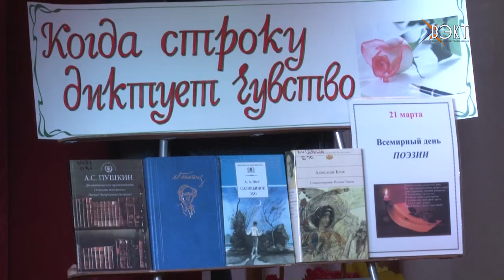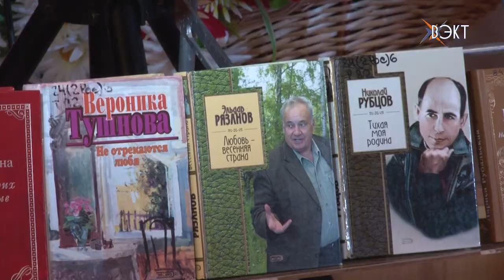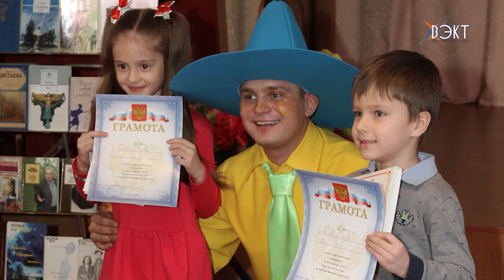Всемирный день поэзии отметили детским конкурсом чтецов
Накануне во дворце культуры «Юбилейный» царило поэтическое настроение. Поводом для творческого конкурса стал Всемирный день поэзии. Юные почитатели этого жанра демонстрировали свое умение в прочтении стихов.